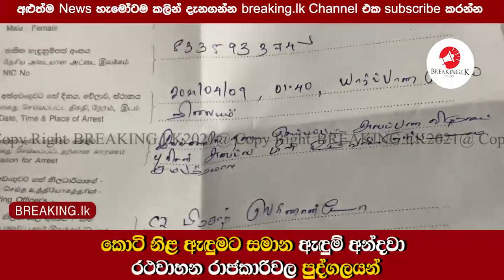කොටි නිළ ඇඳුමට සමාන ඇඳුම් අන්දවා රථවාහන රාජකාරිවල පුද්ගලයන්| Breaking.lk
කොටි නිළ ඇඳුමට සමාන ඇඳුම් අන්දවා රථවාහන රාජකාරිවල පුද්ගලයන්